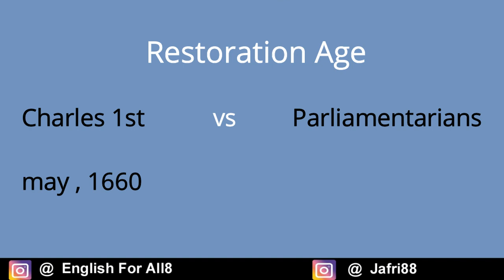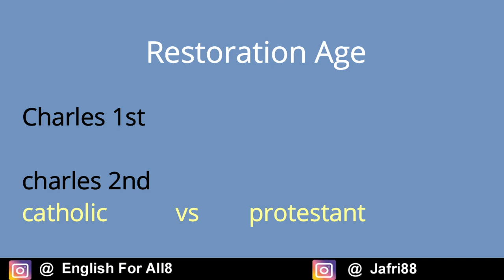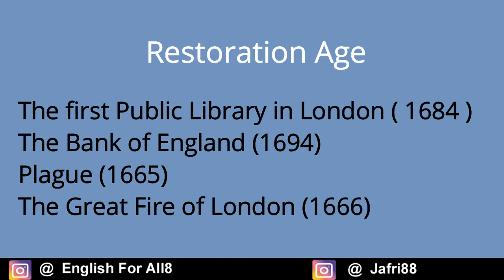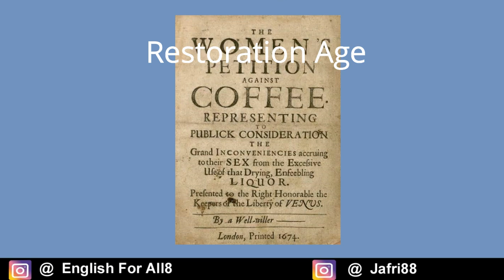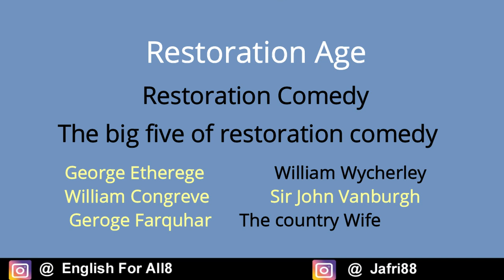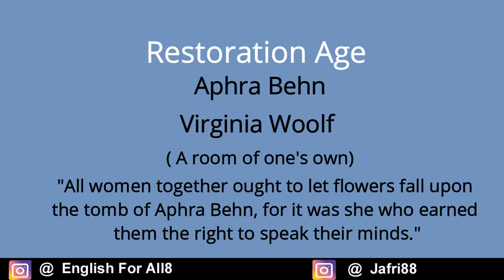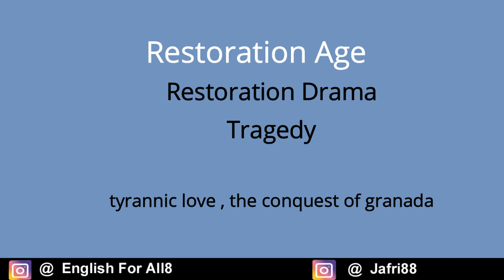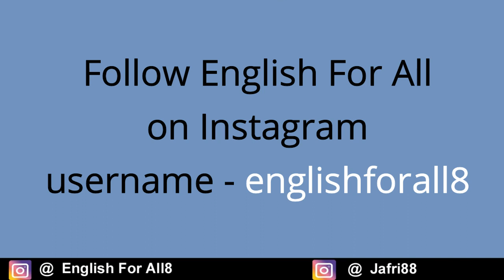Restoration Age in Hindi | neo-classical age : History of English Literature in hindi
Restoration literature is the English literature written during the historical period commonly referred to as the English Restoration (1660–1689), which corresponds to the last years of Stuart reign in England, Scotland, Wales, and Ireland. In general, the term is used to denote roughly homogenous styles of literature that center on a celebration of or reaction to the restored court of Charles II. It is a literature that includes extremes, for it encompasses both Paradise Lost and the Earl of Rochester's Sodom, the high-spirited sexual comedy of The Country Wife and the moral wisdom of The Pilgrim's Progress. It saw Locke's Treatises of Government, the founding of the Royal Society, the experiments and holy meditations of Robert Boyle, the hysterical attacks on theaters from Jeremy Collier, and the pioneering of literary criticism from John Dryden and John Dennis. The period witnessed news become a commodity, the essay develop into a periodical art form, and the beginnings of textual criticism.